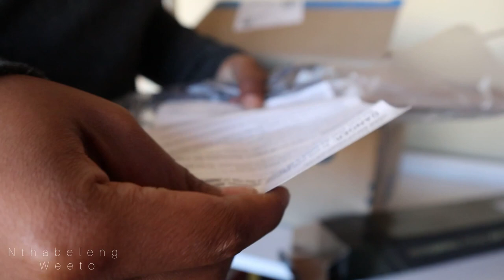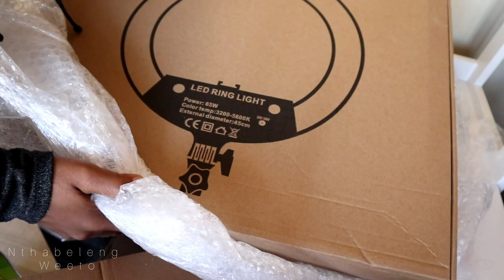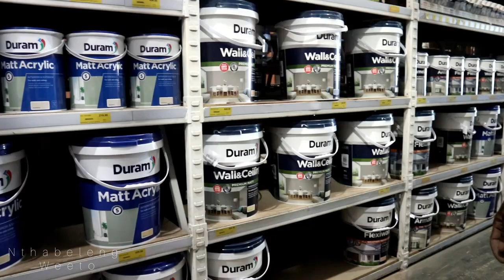Vlog: New Ringlight & Hot Comb, Painting || Nthabeleng Weeto SA YouTuber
Camera: Canon EOS M100
Editing Software: InShot (on my phone)
Age: 22